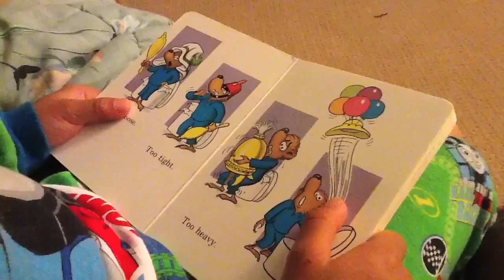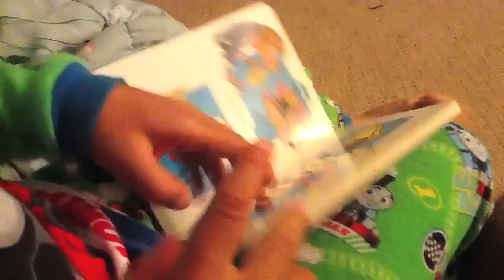Old Hat New Hat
Kingston "reading" the classic children's story, Old Hat New Hat at four years old.  May 24, 2012